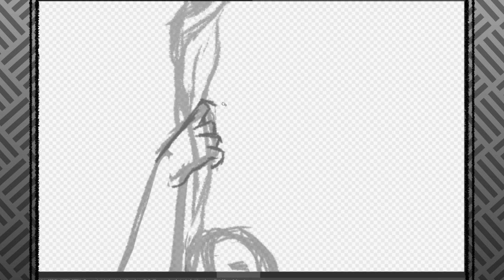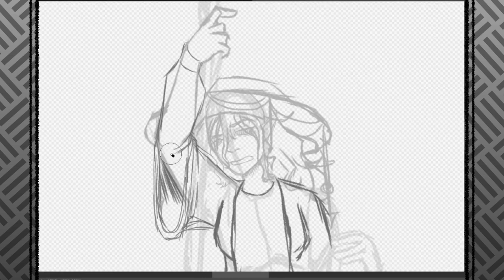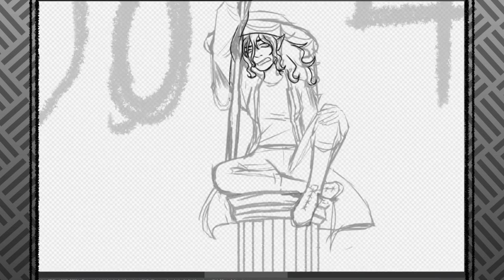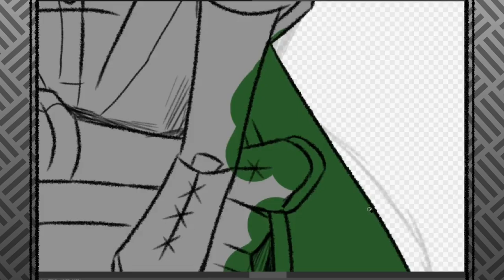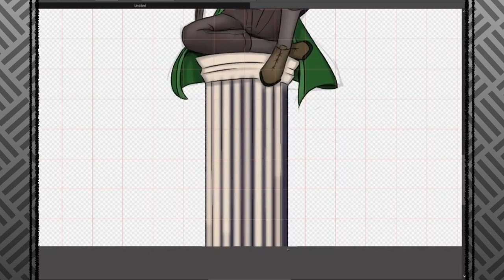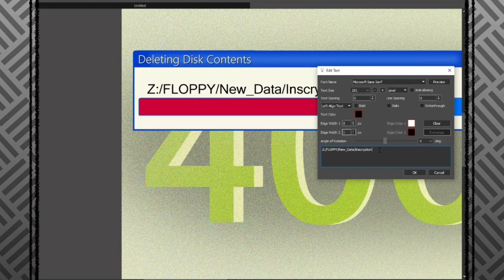The Show down - Amber Scrybe of Magicks- [Inscryption Remix AU]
Etsy store!